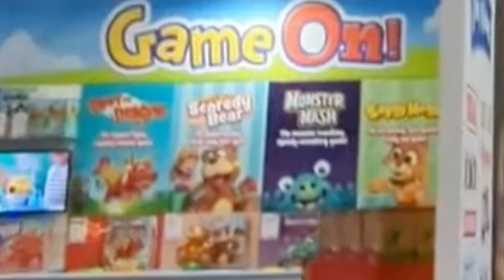The new Ideal games (Still in low quality)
Here are the new Ideal games, but they’re still in low quality. What do you think of this video?